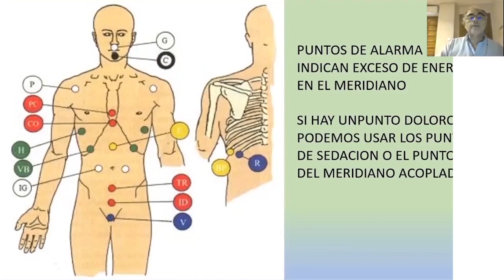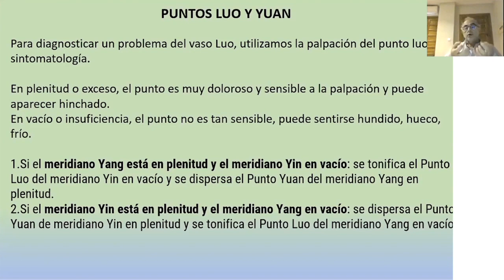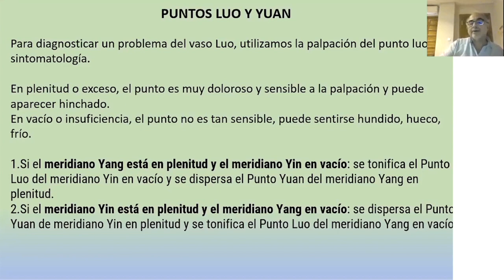¿SABES qué son los PUNTOS LUO y YUAN?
Estar en harmonía con nuestro cuerpo es muy importante. Si esto no se produce, es cuando empezamos a notar cambios y muchas veces, precisamente no para bien. A través de los puntos Luo y Yuan, podemos entender mejor como el cuerpo tiene distribuido su propio equilibrio ¿Tendrán los elementos algo que ver?

Contacta con nosotros:

 Los productos de la marca Biocom Lux no son dispositivos médicos. La utilización de estos equipos no excluye, ni sustituye el tratamiento médico o farmacológico convencional. En caso de duda acudir a un profesional de la salud. Biocom Lux no se hace responsable de las opiniones vertidas por terceros acerca del equipo.